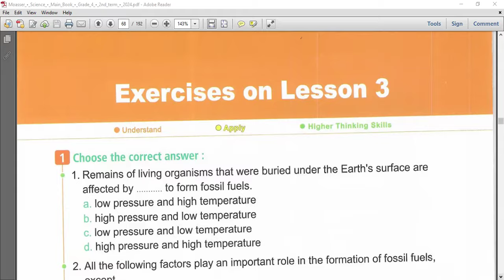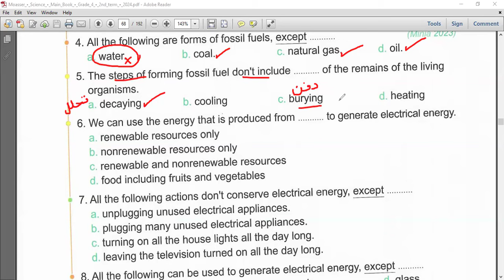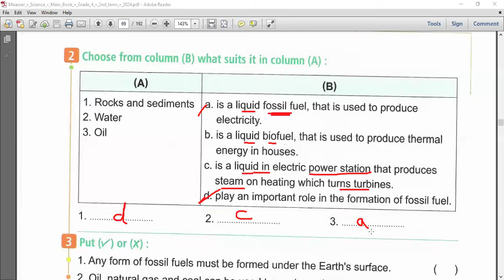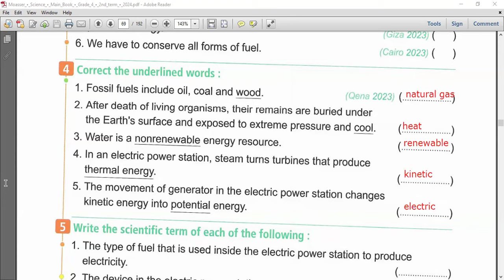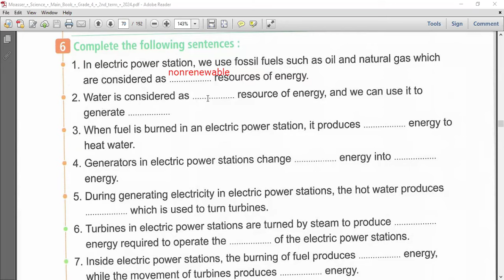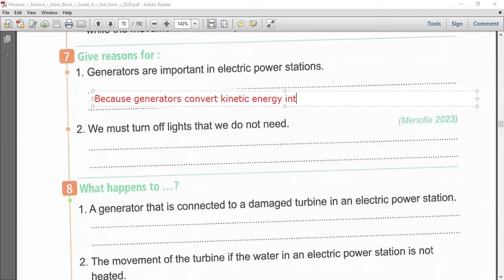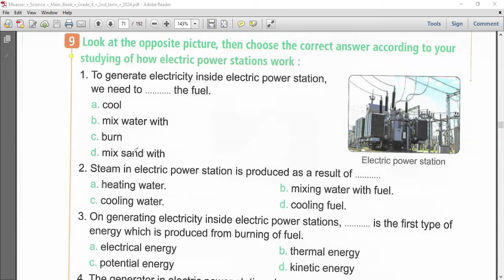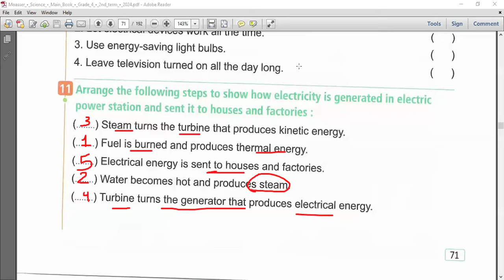حل اسئلة كتاب المعاصر ساينس رابعة ابتدائي Lesson 3\Concept 3.2\Unit 3 \Term 2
قناة التليجرام للمناقشات والاسئلة